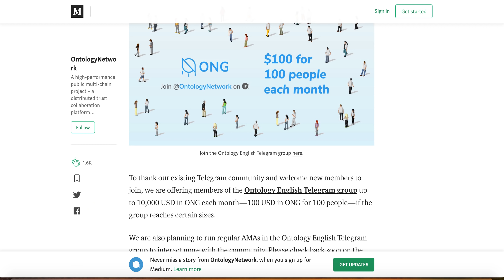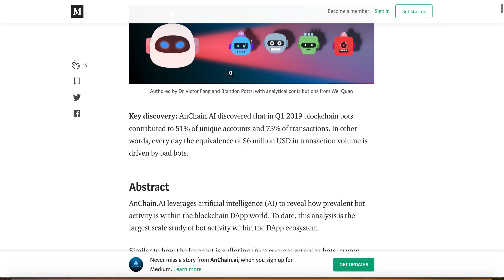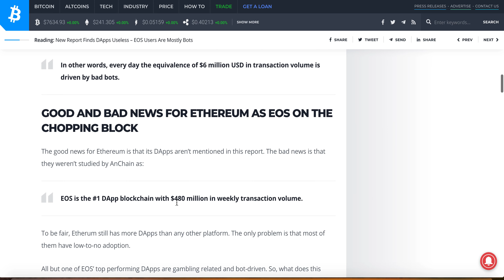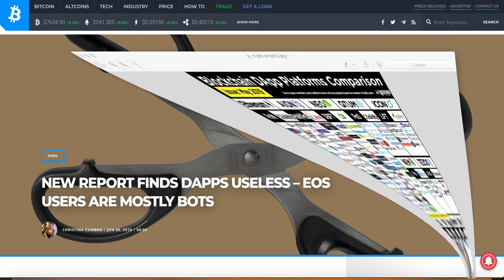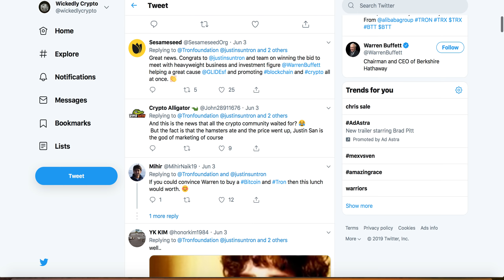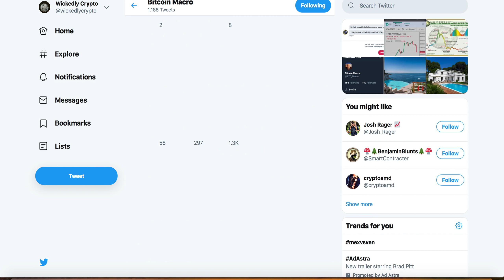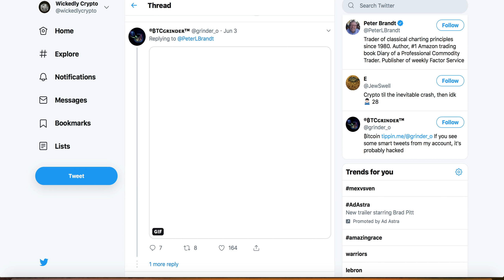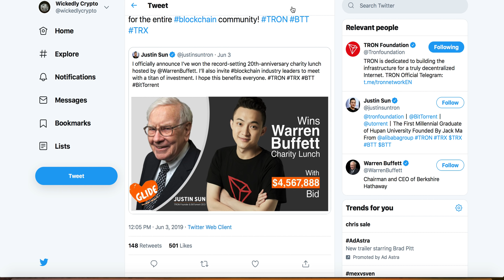EOS dApps Run by Bots | Ethereum No Adoption | Bitcoin Time Travelers | Free EOS Coinbase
Get EOSBET Dividends

NEW REPORT FINDS DAPPS USELESS – EOS USERS ARE MOSTLY BOTS

Bitcoin
37iVjm3X4MqC4wKg3vVVeLrNPTvpijtV9t

0x0c2e50bd4CcC5632aa09DDb6b07ec6c04057Fb2c
Litecoin
LWPi44jntGu9Wi7XpXMoFjkky31j7F1ys5

NEO/NEP5 Token
AbgzecWT2pnBhSha1UAm3qMq4ru7tZzSqY

EOS Account
wickedcrypto